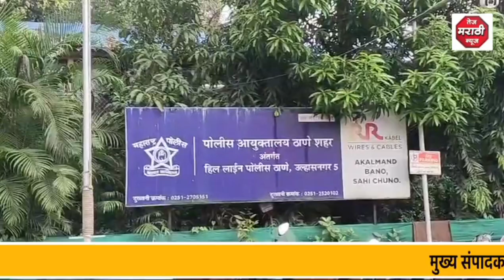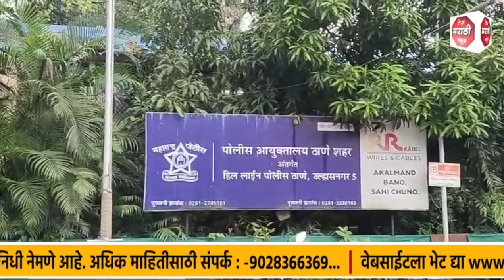बांगलादेशातील लोकप्रिय पॉर्न स्टार आरोही बर्डे उर्फ ​​बन्ना शेख हिला उल्हासनगर पोलिसांनी केली अटक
ULHASNAGAR | बांगलादेशातील लोकप्रिय पॉर्न स्टार आरोही बर्डे उर्फ ​​बन्ना शेख हिला उल्हासनगर पोलिसांनी केली अटक